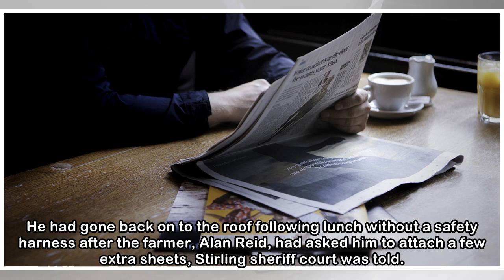Roofer saw workmate fall to death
A roofer broke down as he told an inquiry how he heard a cracking sound and saw his workmate stare straight at him before he fell to his death through the asbestos roof of a cattle shed. Edward Varey,...